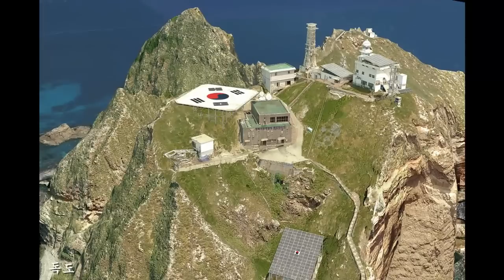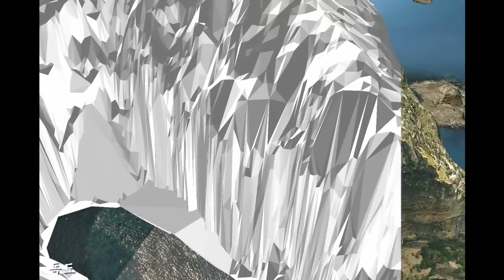독도 자랑 '한반도바위' 3D로 생생하게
바닷길로만 5시간이 넘게 걸리는 독도. 평생 한번 가볼까 말까 한 '우리땅' 독도의 다양한 모습을 이제 현장보다 안방에서 더 생생하게 볼 수 있는 길이 생겼다.

국토해양부(장관 권도엽)는 '독도의 날'인 10월 25일부터 독도의 다양한 모습을 실제처럼 정확하게 관측할 수 있는 고정밀 3D 영상서비스를 시작한다고 밝혔다.